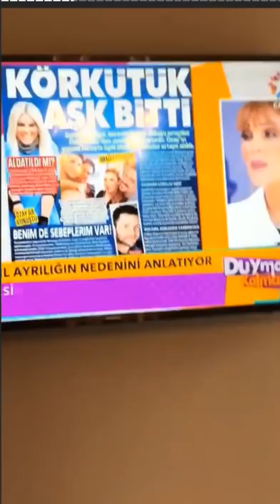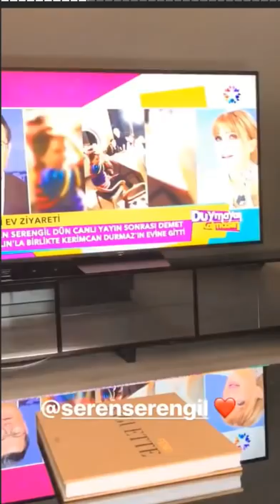Caner Çalışır Televizyonda Kendini Gördü Seren Serengil'i Övdü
Caner Çalışır'ın 6 Aralık 2017 İnstagram|Snapchat Historysi(Hikayesi)